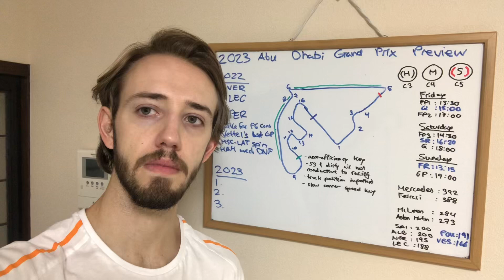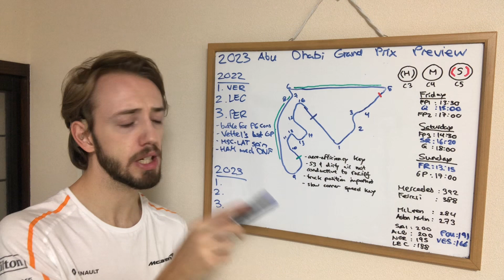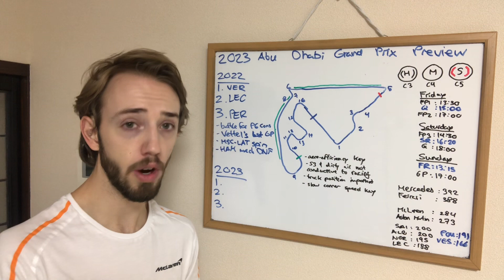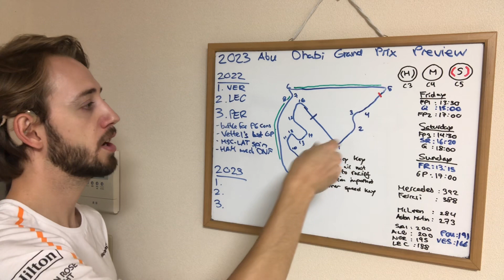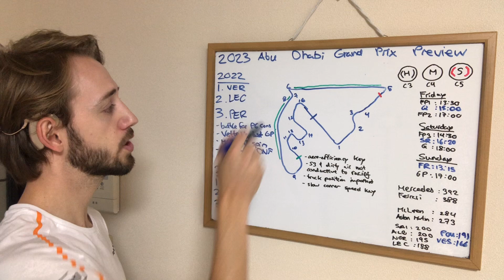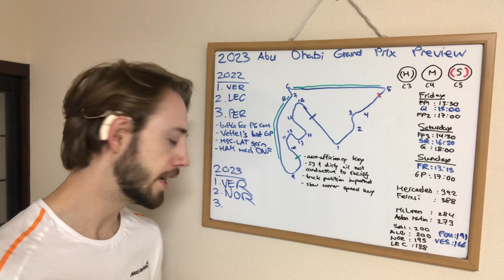2023 F1 Abu Dhabi Grand Prix Preview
My preview for the final Grand Prix of the 2023 F1 Season